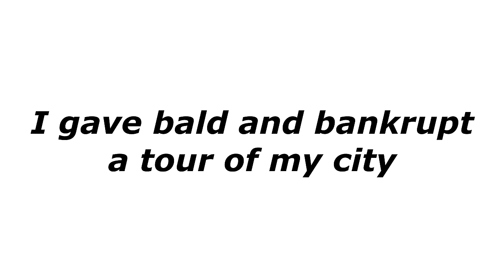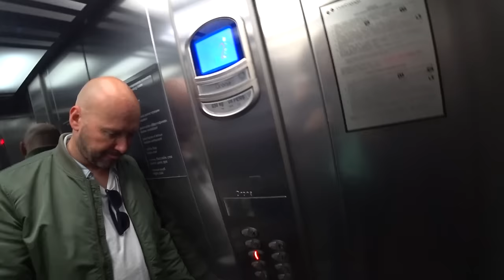Drinking Vodka with Bald and Bankrupt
This is it. Mr Bald and Bankrupt has finally come to visit me in a Russian town called Chelyabinsk. I gave him a tour of the city and then we got smashed together. More collab videos coming soon!